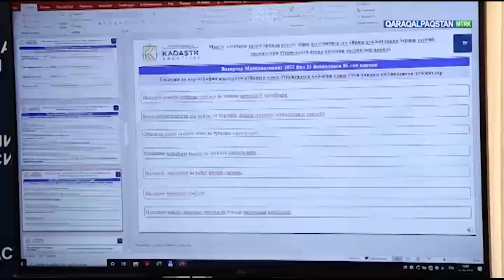Семинар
Қарақалпақстандағы геодезия ҳәм картография тараўында жумыс ислеп атырған юридикалық шахсларға болып өткен семинар